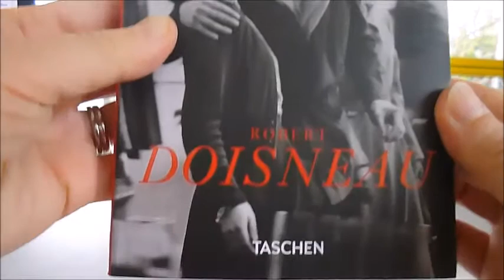ROBERT DOISNEAU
JEAN CLAUDE GAUTRAND    Book Number: 79577    Product format: Paperback

Robert Doisneau (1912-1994) is best known for his magical, timeless 35mm street portraits taken in Paris and its suburbs. Fresh, unstaged, and full of poetry and humour, his photographs portray everyday people (in everyday places, doing everyday things) frozen in time, unwittingly revealing fleeting personal emotions in a public context and capture those little epiphanies of everyday Parisian life. See weddings with tiny bridesmaids in white, Giacometti in a café, Colette with Millefiori Paperweights, shops, alleys, bridges, barbed wire 1944 with lovers on a bench behind, cyclists, a fallen white horse, a clandestine printing press to a cellist playing on a cliff edge. This book traces Doisneau's life and career, providing a wonderful introduction to the work of this seminal photographer. Softback, 4.7" x 6.5", 192 pages. Text in English, French and German.